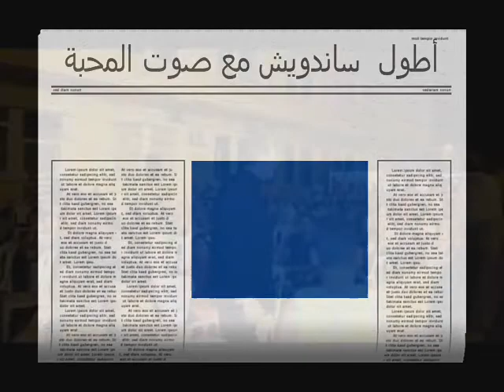FATHER FADY TABET - أطول ساندويش مع صوت المحبّة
معهد الرسل - جونيه - 28 - آب - 2014